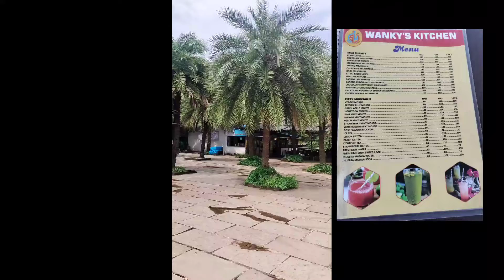Upvan lake Thane Mumbai | Best Place to Visit near Mumbai | best for biker meetup | Amitvlogs10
last from 6 Months I am planning it to Visit Upvan lake which is in Thane . But Always gets cancelled for some reason but today finally I Myself decided to visit solo upvan lake with my Dominor ..

Lets Go and have some food and peace

About upvan lake -
Upvan Lake is located in Thane in the Indian state of Maharashtra. It is known for hosting the Sanskruti Arts Festival. Here one can also view thousands of Ganpati idols which are brought here for immersion on final day of Ganeshotsav. It was founded and reconstructed by J.K. Singhania for water supply

By bus
by train
by road

You can use any travel mode to reach Upvan lake easily .